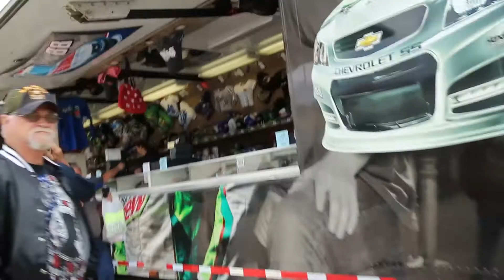WideOpen Eldora Truck Race Vlog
This was my first attempt at a Vlog... I drove up to Columbus to meet my brother then we traveled to Rossburg, Ohio for the NASCAR Camping World Truck race at Eldora.  This is basically a fan's view of the experience.  Mostly shot on my new Canon EOS M, but I left my second battery in Columbus so some is shot on my iPhone 5.  May do something similar for the World 100 at Eldora in September.